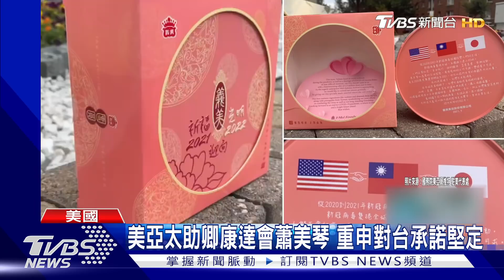普欽罕見談台灣 「北京不用動武就能統一」｜TVBS新聞